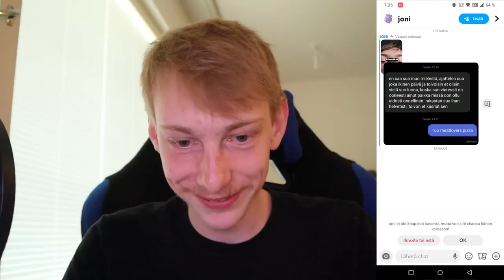Kulmikkaimmat Meemit (tähän mennessä)